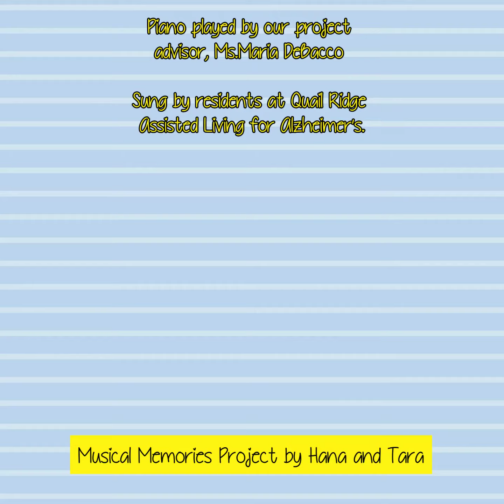Musical Memories Project by Hana Barber and Tara Lim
Musical Memories Project was founded by Tara and Hana. We play music to bring back memories for seniors who suffer from dementia and Alzheimer’s disease.

On August 27, 2022, Ms.Maria DeBacco, our project advisor, came to join our recital. It is always delightful to hear her music. When she was at the piano, it felt like the queen has arrived. Her music was so powerful! As you can see from this video, her music really put a spell on the Alzheimer's residents.  They sang in harmony as if Alzheimer's disease didn't exist at that moment.